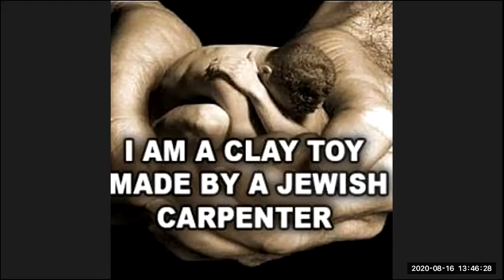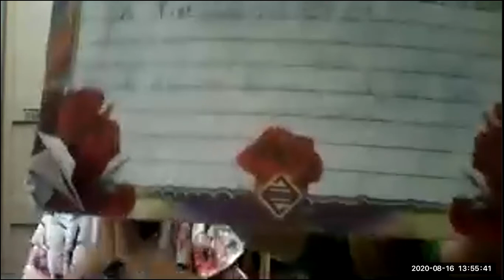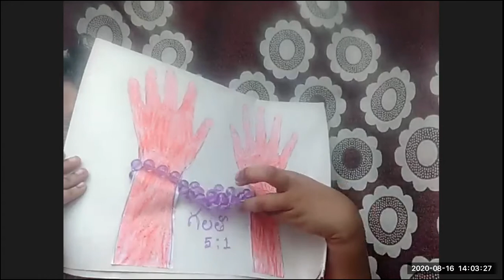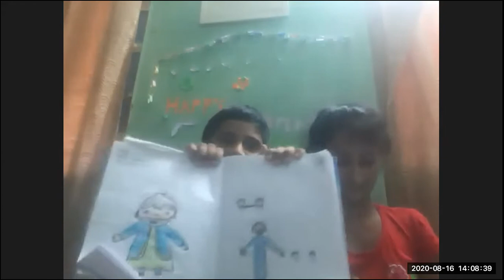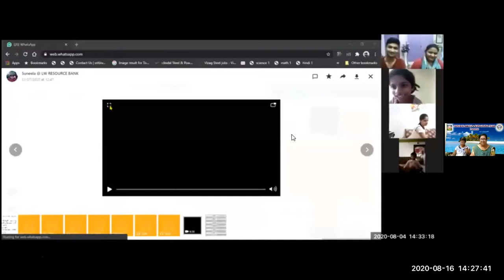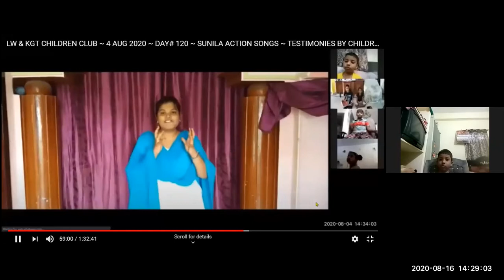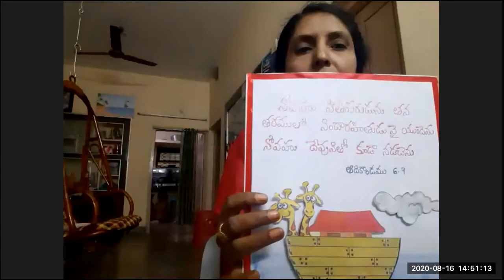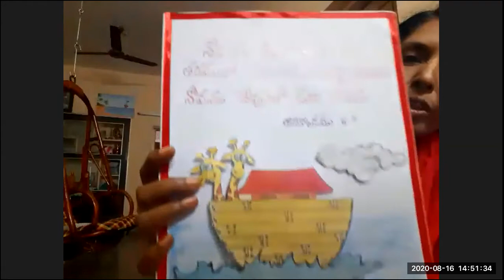LW & KGT CHILDREN CLUB ~ 16 AUG 2020 ~ DAY# 133 ~ NOAH ~ LESSON BY LATHA